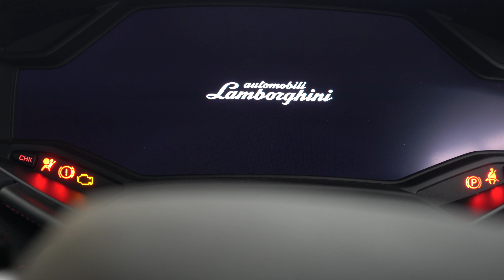LAMBORGHINI HURACAN (Edit)